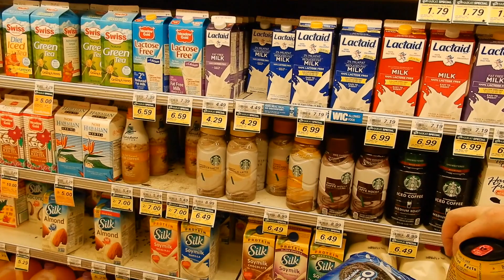MAUI DAY 2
Maui gets even better on day 2 as Monty & Britt spend the daily sailing the seas around Maui ! The couple snorkels off the coast of Lanai in 78 degree waters, calm and glassy. The day ends up with some of the best sushi in Hawaii and a quick trip to a local grocer.

Monty~The-one1
Jake~Jtmonty21

Monty~ Themontyshow
Jake~Themontyshowjr
Britt~ MrsBMonty